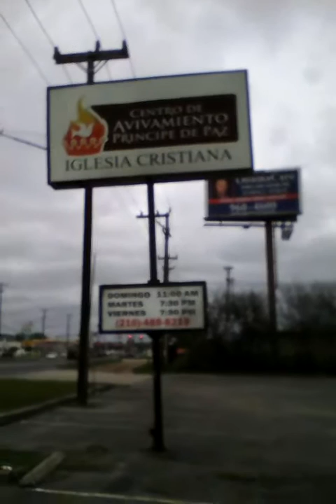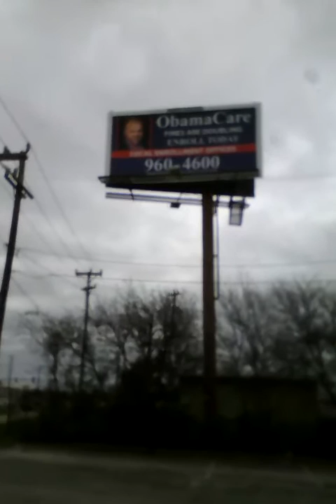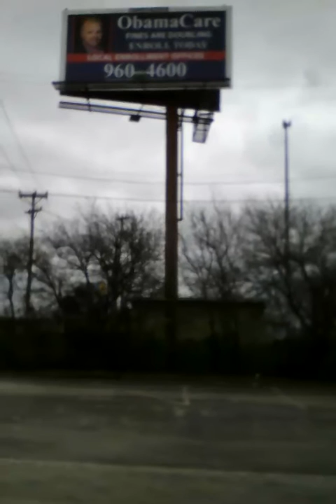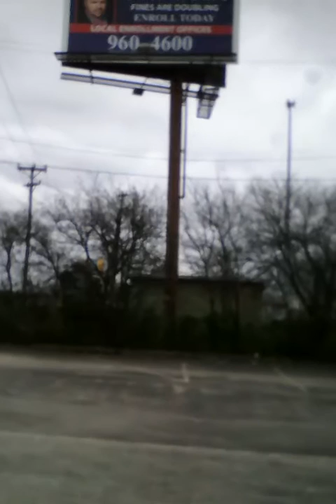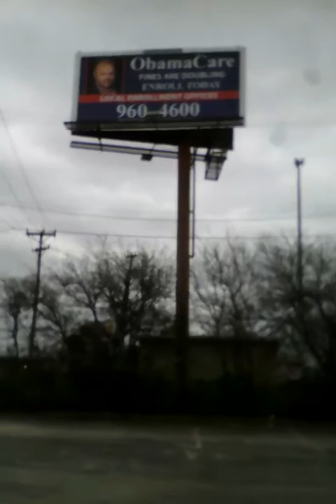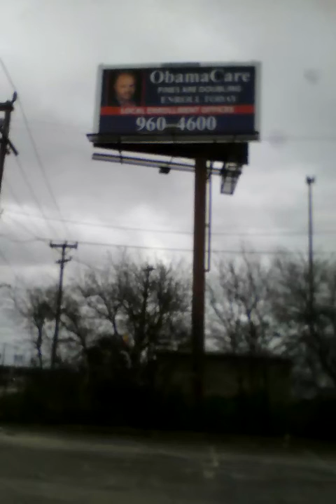The Lost Warning to Obamacare Billboard Man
This was the video never uploaded (until now) in which I publicly warned the nameless man on pushing Obamacare on the people.